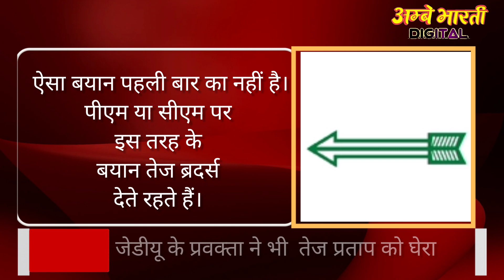तेजप्रताप यादव ने प्रधानमंत्री के लिए आपत्तिजनक शब्‍दों का इस्‍तेमाल किया || Bulldozer || Bihar News